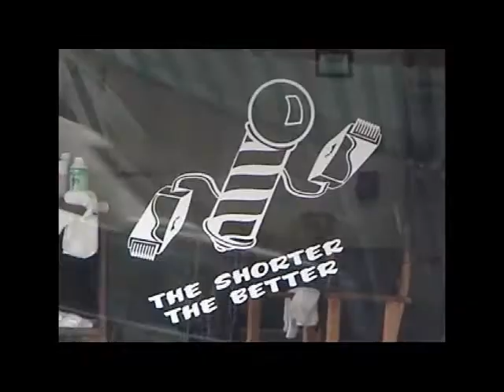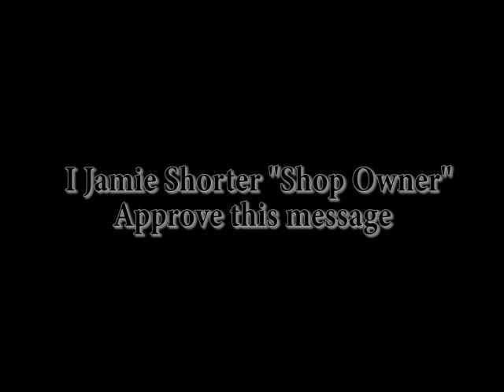Shorter cuts Barbershop